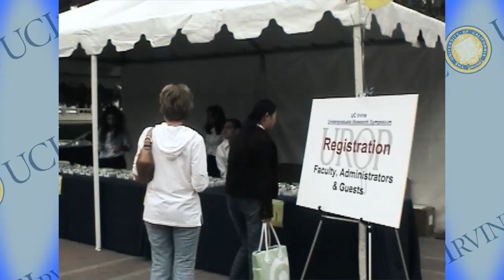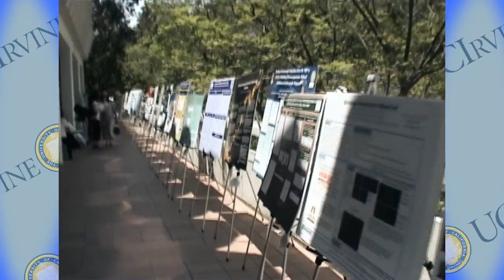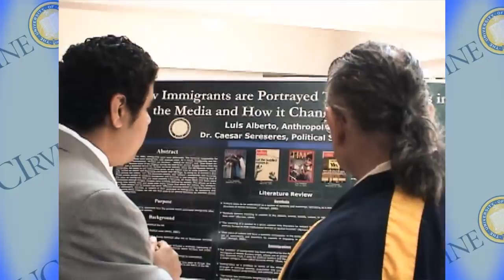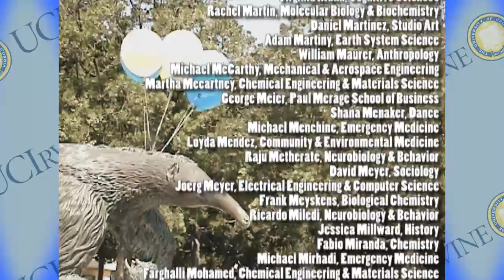UCI Undergraduate Research Symposium - 2009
The 2010 Symposium will take place on Saturday, May 15, in the Humanities Buildings.

UROP sponsors the UCI Undergraduate Research Symposium, an annual event held in May that allows hundreds of undergraduates the opportunity to present their research results or creative activities in a professional setting. All UCI undergraduate students who have conducted research are invited to submit an application and abstract during the Call for Abstracts, which is typically in the Winter Quarter of every year. UROP and SURP fellows are required to present, however the Symposium is open to all students. The Symposium also provides the opportunity for students to attend and learn about the work of their fellow students, and to volunteer to assist at the event. Members of the larger UCI community are also invited to attend.

Poster or Oral Presentations
At the Symposium, students present their work in either a poster or oral presentation. Posters are displayed on easels for the duration of the day, and poster presenters need to be at hand to discuss their project during the Poster Session. Oral presentations are grouped by related areas of research. Oral presenters are allotted 15 minutes for a presentation followed by a 3-minute question-and-answer period. A faculty moderator coordinates each session and may also facilitate the discussion. A student volunteer is assigned to each room to assist presenters and the faculty moderator.

Performing/Visual Arts Presentations
Most Performing Arts/Visual Arts presentations are considered Oral Presentations, since they are executed in the same format: up to 15 minutes for a performance/presentation, followed by a 3-minute question-and-answer period. Performing arts presentations may include creative activities in music, dance and theater, and visual arts presentations can be done in drawing, painting, printmaking, photography, sculpture, ceramics, mixed media, video, and film. We try to schedule performances on stage, or we can also have a TV/VCR or tape/CD player available. A table for artwork displays can be requested for the poster session as well.

Chancellor's Award
One highlight of the day is the awards ceremony at which the Chancellor's Award for Excellence in Undergraduate Research will be presented. An annual award since 1997, the purpose of the Chancellor's Award is to recognize the meritorious contributions in support of undergraduate research by one faculty member, and the research accomplishments of one student from each school (student award recipients need not be presenting at this year's Symposium to be eligible). Student recipients receive a certificate and a small cash award, and designated faculty members are also recognized with certificates of excellence. Deans of each school, in consultation with the Associate Dean and the UROP Faculty Advisory Board member from that school select the faculty and student award recipients. Additionally, one faculty member receives a substantial award for the purchase of computer equipment; the UROP Faculty Advisory Board selects this award recipient.